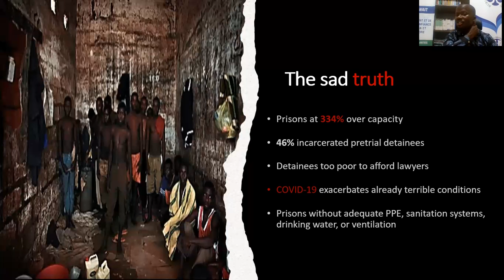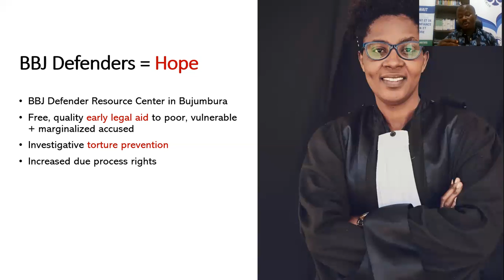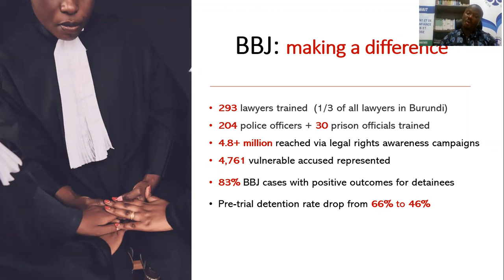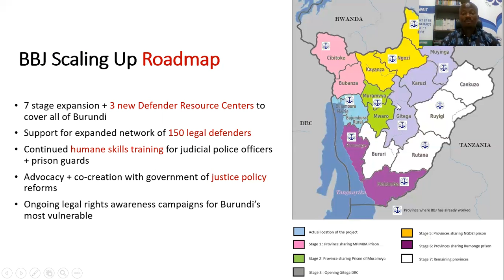Burundi Bridges to Justice (BBJ) | World Justice Challenge 2021 Project Pitch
The World Justice Challenge 2021: Advancing the Rule of Law in a Time of Crisis is a global competition to identify, recognize, and promote good practices and high-impact projects and policies that protect and advance the rule of law in this time of unprecedented crisis.

BBJ's "BBJ Pro Bono Lawyers Provide Access to Justice and Prevent Torture of Burundi's Most Vulnerable" project is a finalist in the World Justice Challenge 2021 competition.

Learn more about the World Justice Challenge 2021: Advancing the Rule of Law in a Time of Crisis and explore all finalists